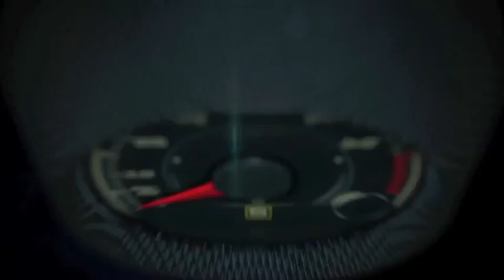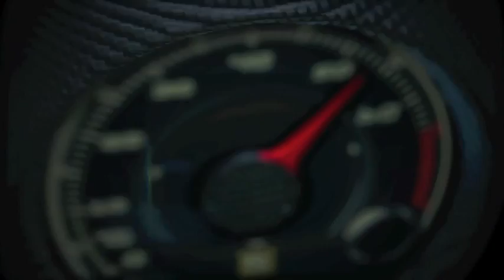Autos 0 60 2015 Jeep Renegade at the Geneva Auto Show